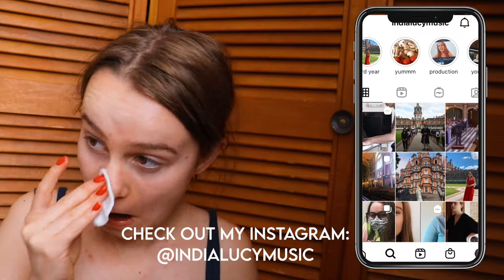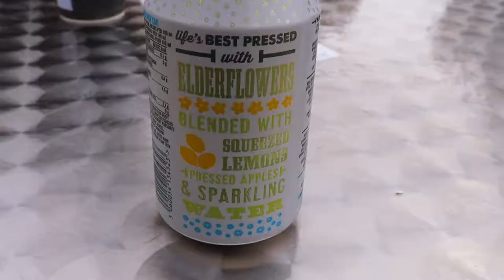VLOG | a weekend back in west sussex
Last weekend I went back home to west sussex for a few days! We went to Littlehampton beach with my patterdale terrier x border terrier dog Rosie, went shopping in Horsham, and I got to sing at my piano again.

00:00 introduction, getting ready, and heading home
01:37 back home
02:53 trip to littlehampton beach
07:58 bath time and more home content
09:14 shopping in horsham
09:34 food, tv and rosie
10:07 singing practice
10:58 heading back to uni

- age: 21
- nationality: british
- residency: sussex 📍
- studies: music at royal holloway, university of london
- camera used: canon eos 200d
- editing software: logic pro & final cut pro x

- Trees and Lucy - Main Character